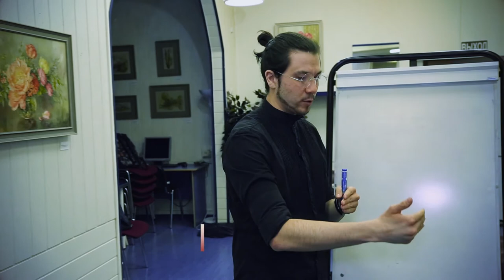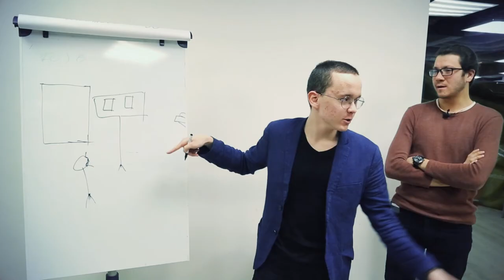Наследие 21 // Москва // 1 серия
Впервые в МИРЕ создается шоу о том, как школьники без опыта и стартового капитала, на ваших глазах создают собственный инновационный бизнес с нуля!

Присоединяйся к будущему

Режиссеры:
Антон Бутко
Акимов Валерий

Ведущий - Акимов Валерий